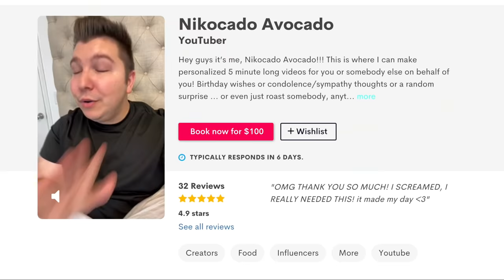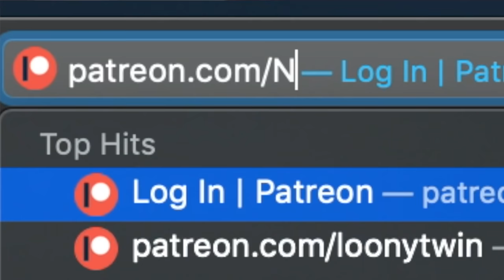I wasn't allowed to post this Mukbang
The information provided on this video is for entertainment and informational purposes only. This video, as well as all other content found on this channel, is not intended to provide diagnosis, treatment or medical advice. Please consult with a physician or other healthcare professional regarding any dietary advise, medical or health related diagnosis, or treatment options. Information on this Youtube channel should not be considered as a substitute for advice from a qualified dietitian or any other qualified healthcare professional. Any statements made throughout this video regarding specific dietary information and nutritional information are not to diagnose, treat, cure or prevent disease. Always seek qualified dietary and medical advice for your specific circumstances as needed for any and all questions and concerns you now have or may have in the future.

Me and Orlin are having a food fight. We don't like fighting but our wedding day was bad. This is papa john's pizza with cake in my face. He threw the cake in my face and I'm sad.